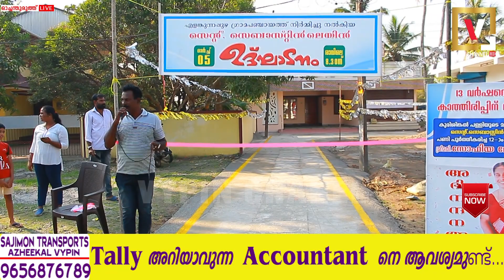എളങ്കുന്നപുഴ ഗ്രാമപഞ്ചായത്ത് നിർമ്മിച്ചു നൽകിയ കാനയോടു കൂടിയ കോൺക്രീറ്റ് റോഡ് നാടിന് സമർപ്പിച്ചു.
ഓച്ചന്തുരുത്ത് കുരിശിങ്കൽ പള്ളിക്ക് മുൻവശം എളങ്കുന്നപുഴ ഗ്രാമപഞ്ചായത്ത് നിർമ്മിച്ചു നൽകിയ കാനയോടു കൂടിയ കോൺക്രീറ്റ് റോഡ് നാടിന് സമർപ്പിച്ചു.